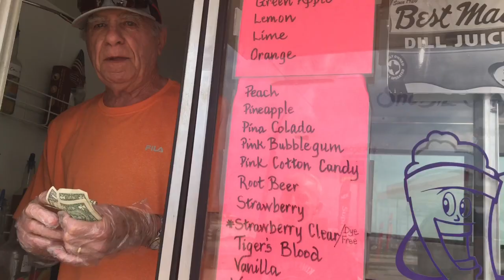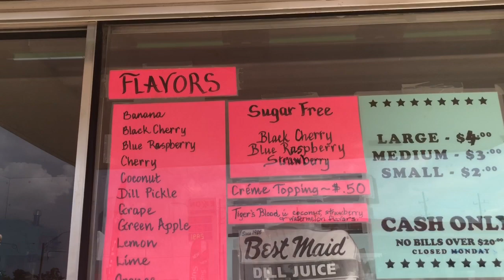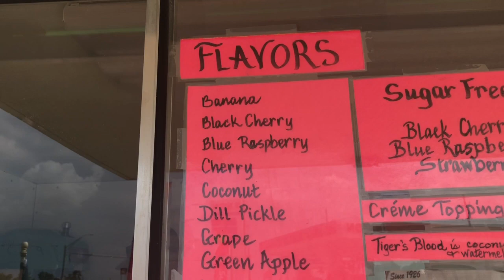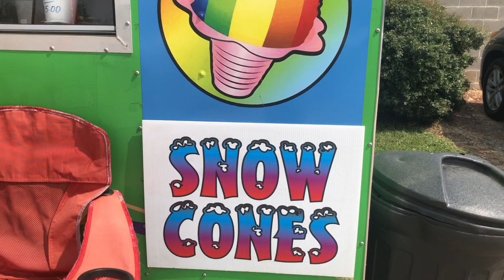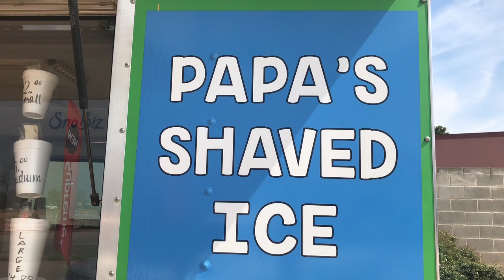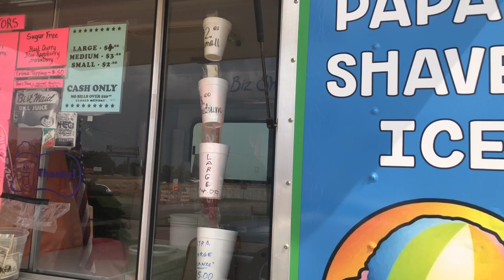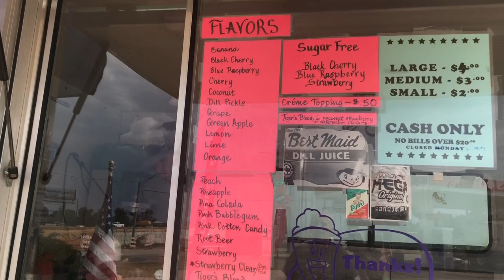Cuoc Song O My - Ăn Cà rem Ở MỸ | TLV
Cám ơn cả nhà đã xem video. Chúc cả nhà  một ngày vui vẻ nhe . Nếu thích thì like và đăng ký ủng hộ mình nha. Love YOU all. | TLV